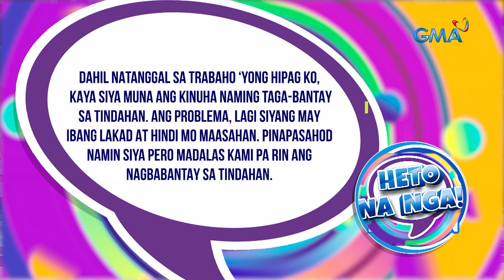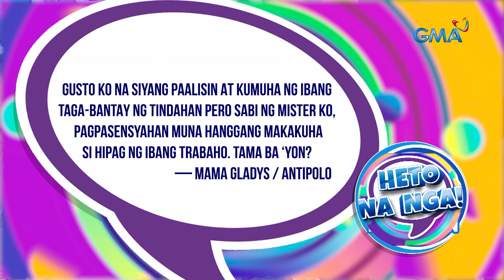TiktoClock: Mga pabigat na hipag, dapat nga bang tulungan?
Aired (January 16, 2024): Ano kaya ang masasabi nina Divine Tetay at Ervic Vijandre tungkol sa mga hipag na tinutulungan na nga, nagpapabigat pa rin?